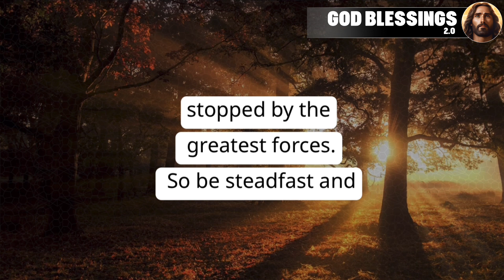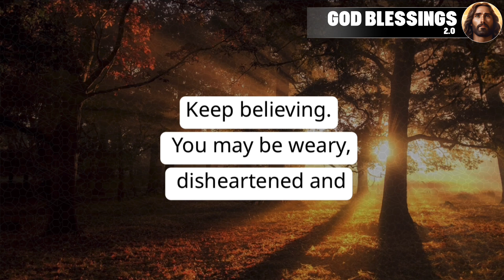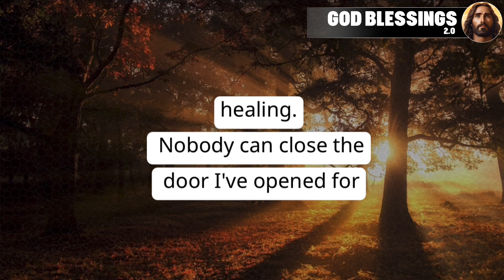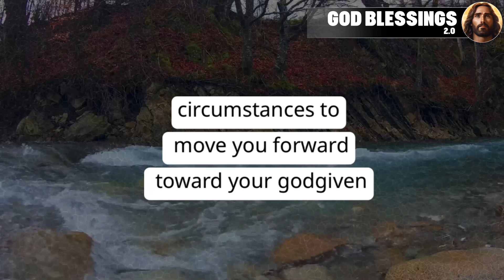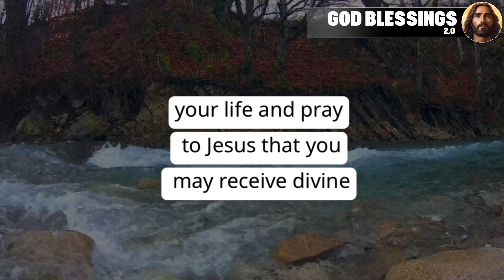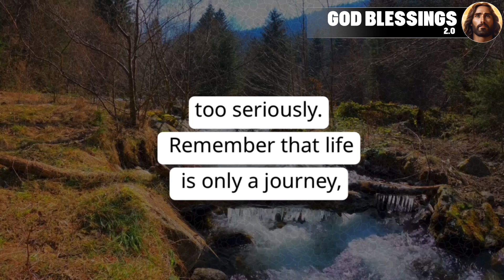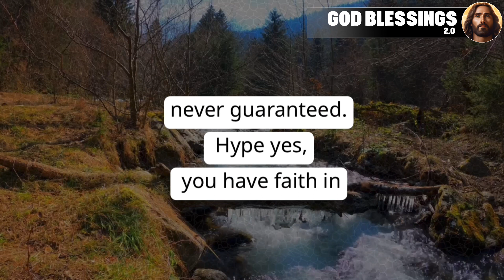🥳🎁𝗔𝗡𝗚𝗘𝗟𝗦 𝗔𝗥𝗘 𝗦𝗔𝗬𝗜𝗡𝗚, 𝗚𝗢𝗢𝗗 𝗡𝗘𝗪𝗦 𝗙𝗢𝗥 𝗙𝗘𝗕𝗥𝗨𝗔𝗥𝗬! 𝗦𝗢𝗠𝗘𝗧𝗛𝗜𝗡𝗚...🤩💞 | God Message Today | God Blessings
Topics covered:

This Video Includes All These Searches 👇
1. God message for me today
2. God message for me
3. God message
4. God's message
5. God message for you
6. Message from god
7. God blessings message